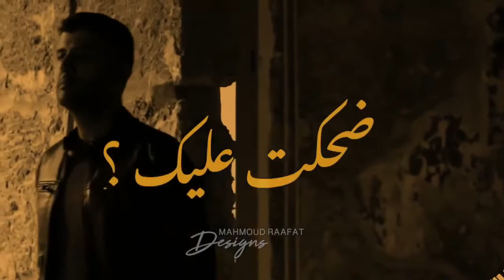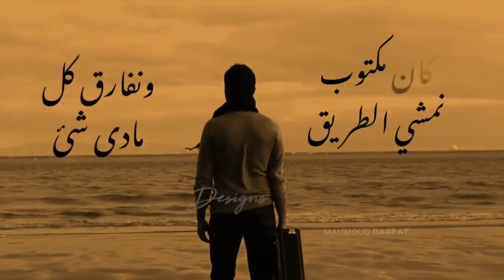حمزة نمرة - فى الدنيا ياما جرى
مونتاج_سليمان_شلتوت.( 21 / 7 / 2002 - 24 / 12 /2021 )
. أغانى حمزة نمرة الموجودة بالقناة